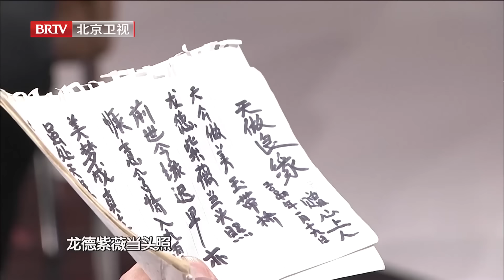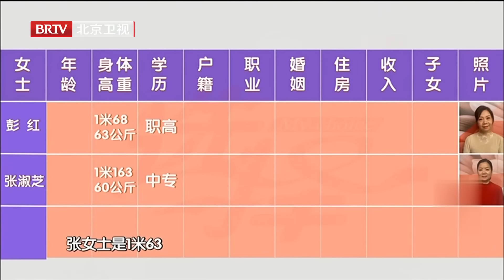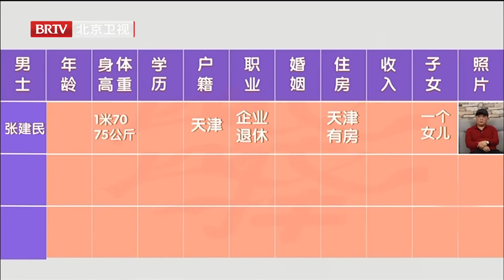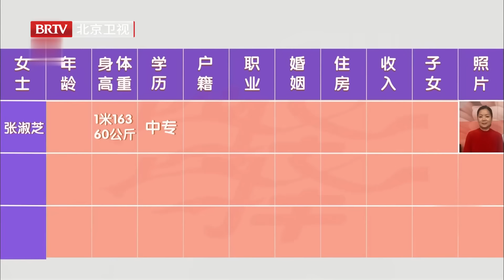59岁大妈一眼相中71岁大爷 现场大胆表明心意 别人都不聊 就只跟你！【选择 北京电视台】